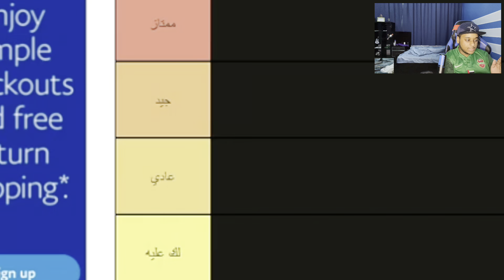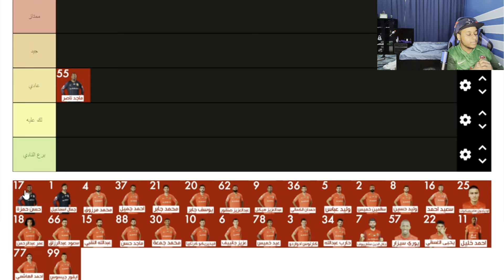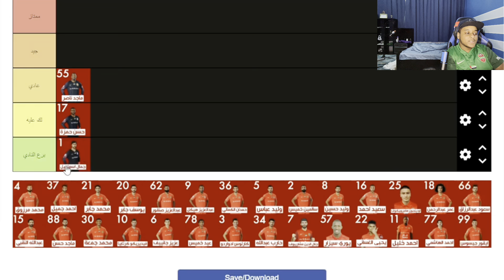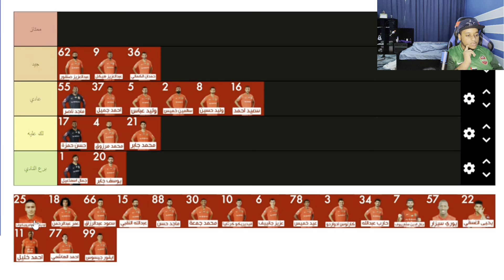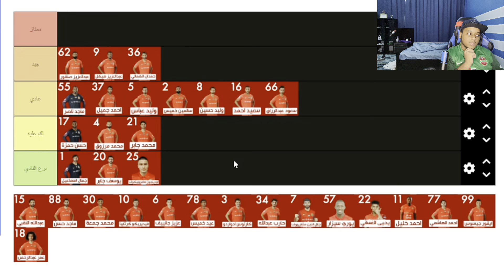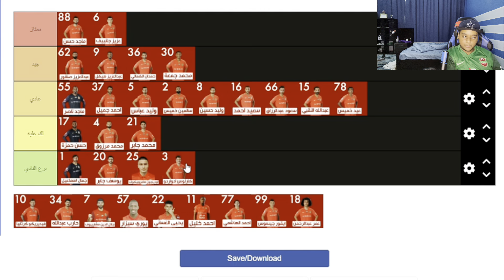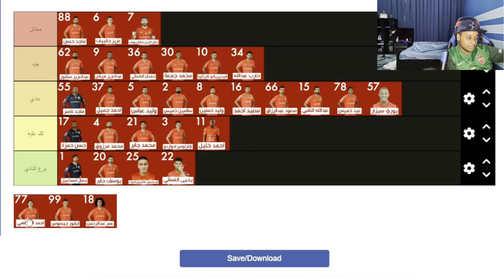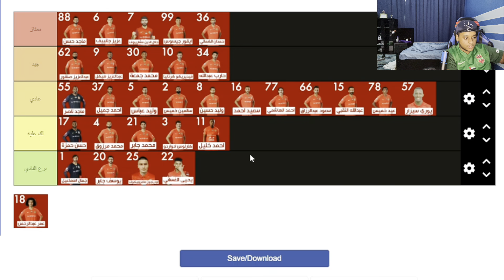تقييم لاعبين شباب الأهلي موسم 2020-2021 ( وجهة نظري )